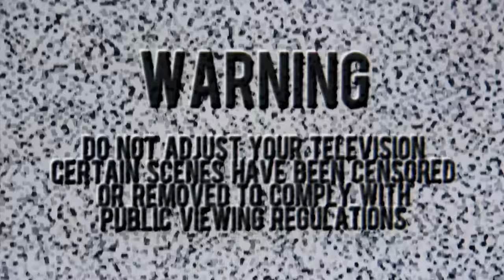Natalia Kills - Wonderland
Music video by Natalia Kills performing Wonderland. (C) 2011 Interscope Records